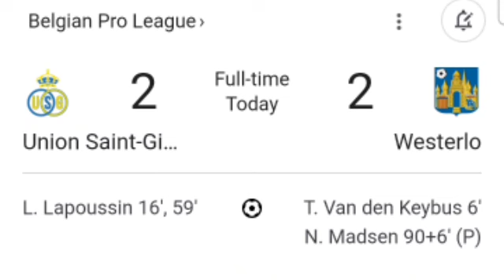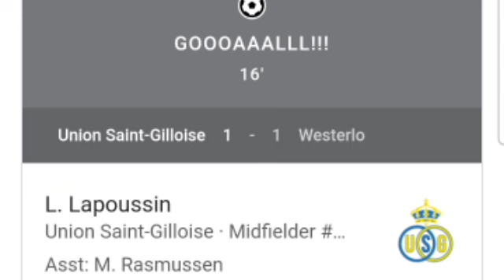Union Saint-Gilloise vs Westerlo (2-2) Loïc Lapoussin Goal, Nicolas Madsen Goal and Highlights